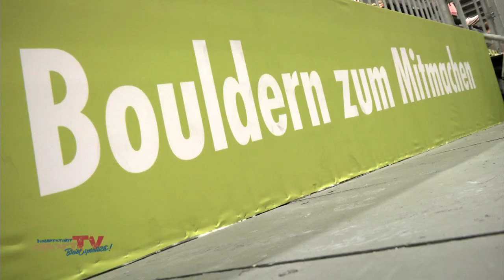Intern. Deutsches Turnfest Berlin 2017 | Bouldern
Bock auf Klettern? Es musst ja nicht zwingend im Gebirge oder in schwindelerregender Höhe sein. Beim Bouldern ist das Ganze auch ohne Kletterseil und Klettergurt möglich. Auf dem Internationalen Deutschen Turnfest konnten sich die Besucher mal ausprobieren.